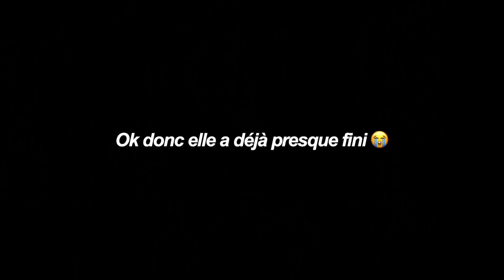30 MINUTES COSPLAY CHALLENGE (EXTRÊME)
8ème épisode du challenge en featuring avec une VRAIE cosplayeuse, la tiktokeuse Muat0ri pour bien galérer !

Si tu es youtubeur, instagrammeur ou blogueur et que tu veux gagner un peu de revenus grâce à tes réseaux sociaux tu peux t'inscrire et voir les offres Influence4You depuis ce lien

Cosplay de personnages d'animés ! Version extrême
Challenge en trente minutes top chrono d'animes connus